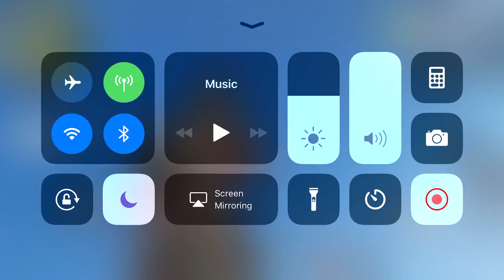Rules of survival #1